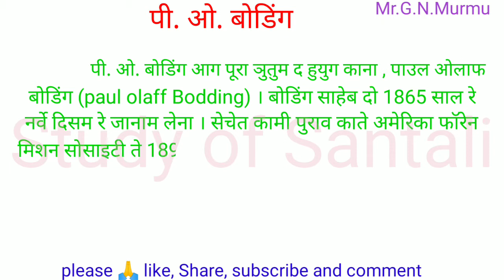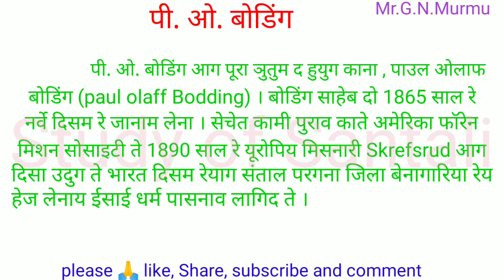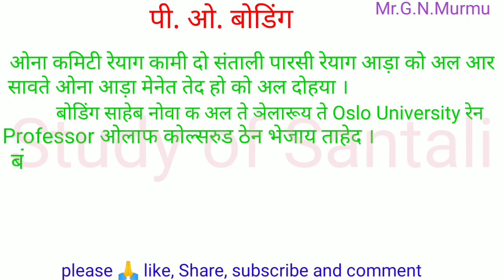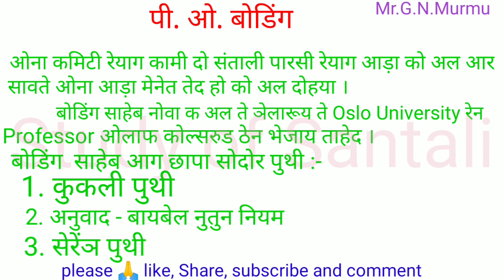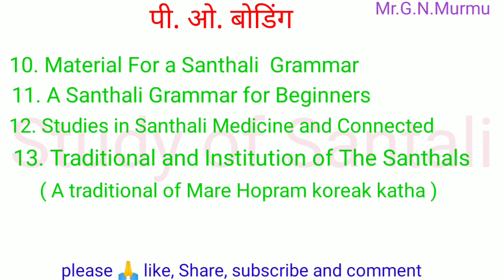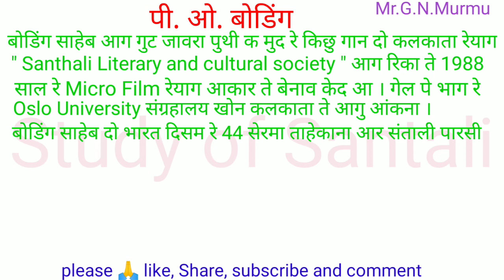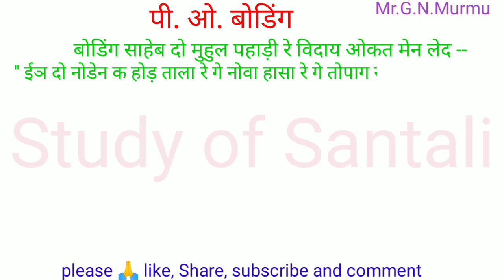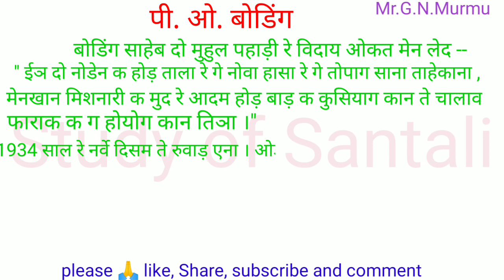P.O. Bodding jivani Santali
Study of Santali

           By.
                Mr.G.N.Murmu